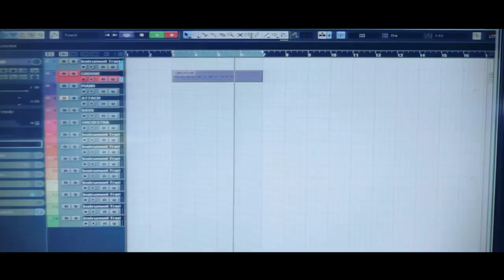Fancy Gadam""Trust In Me